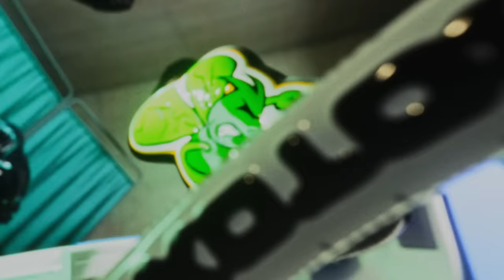Night Skinny, Rkomi, Pyrex - Marmellata (Visual) ft. VillaBanks, Carl Brave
► Segui Night Skinny

► Credits

Visual by NoText Azienda